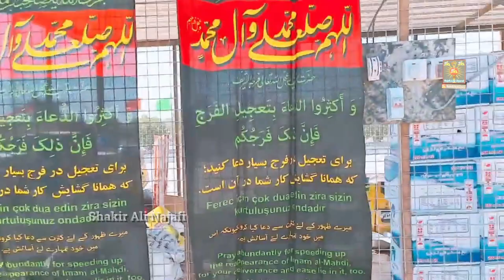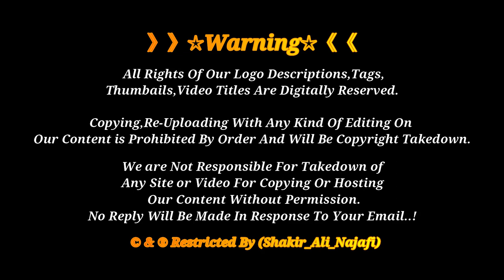Zaireen E Imam Hussin as K Lie Niyaz | Arbain Walk 1442 | Journey of Love Arbaeen | Karbala Iraq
I kept dreaming
that I’m running to you.
and here i am enveloped in a reality,
more surreal than a dream:
that this unworthy heart
may have the honour
of reaching you.

》》》》》》☆Warning☆《《《《《《